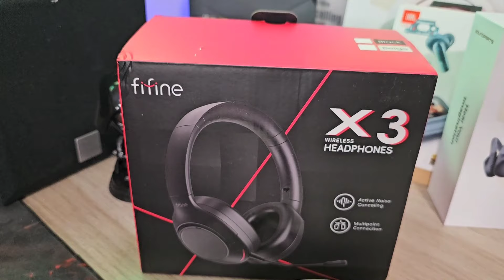Auriculares FIFINE X3. Muy buen ANC y calidad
Link de compra

Cupones exclusivos (sin los corchetes):

$2 OFF para pedidos de más de $20 Código: 【 IFPBIWG】
$5 OFF para pedidos de más de $50 Código: 【 IFPRB7F】
$25 OFF Para pedidos de más de $200 Código: 【 IFPZGZL】
$50 OFF para pedidos de más de $400 Código: 【 IFPDQLN】 16/11/2024 00:00 PT ~ 31/12/2024 00:00 PT